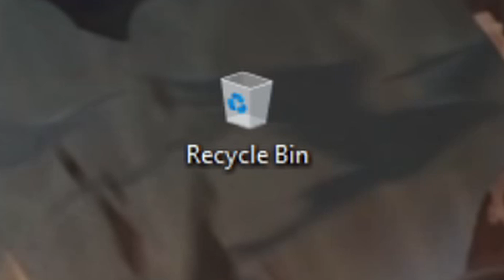League of Legends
League of Legends is a cool game